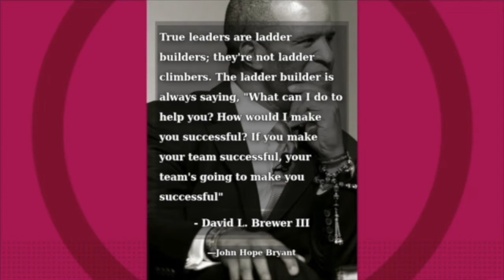2020 Military Hero - Chiquita Loveless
Your 2020 Military Heroes Among Us recipient is Chiquita Loveless of Waterloo. Chiquita grew up in Chicago. At the age of 19, to better herself, she began a 23 year career with the United States Navy. During that time she deployed with the Navy Seals on two special warfare tours on two aircraft carriers and an amphibious assault ship.

Chiquita retired as a commissioned Chief Warrant Officer. She lived in Georgia before relocating to Waterloo. “You learn as you move up in the ranks and become a leader to take care of people,” recalls Chiquita. “You take care of people around you and they will take care of you. Growing up in Chicago my mother instilled in me the Golden Rule, ‘do unto others as you would want them to do unto you.’ I still apply that to life.”

After retiring from the military Chiquita found her next calling at the University of Northern Iowa (UNI) as the Coordinator for Military and Veteran Student Services. Her nominators say she is the primary person responsible for transforming the UNI Veterans Center into a one-stop shop for veterans, serving the needs for veterans’ students and their families.

“My faith is very strong,” states Chiquita. “I always want to do right by everyone. UNI students have a place in my heart. When I first arrived in 2018, they really did not have a leader to provide guidance. Since I served in the enlisted ranks I have walked in their shoes. After I retired, I worked hard to get my bachelor and master degrees in business. So, I understand what it takes to go to school, to have a family and live off a stipend.”

Chiquita does everything possible to support students, and if she cannot find the help a student veteran needs, she will find someone who has the resources. Chiquita was instrumental in UNI receiving the Military Friendly School designated from U.S. News & World Reports, as well as G.I. Jobs Magazine. This is an honor placing the university in the top 20-percent of colleges, universities and trade schools in the country doing the most for military service members, veterans, spouses and dependents.

“When I was young in the Navy, we had a Vice-Admiral speak to us, and what he said just pierced my heart,” remembers Chiquita. “He says in life you can either become a ladder builder or a ladder climber. If you become a ladder builder you build as you grow. You build those around you, you groom them, and help them succeed, as you succeed. If you become a ladder climber, you step on people to get to the top. The difference is, if you are a builder and fall, all those people you took with you to the top will be right behind you to help lift you back up. The ladder climber will fall and stay at the bottom. I chose early on to be a ladder builder.”

Congratulations Chiquita!